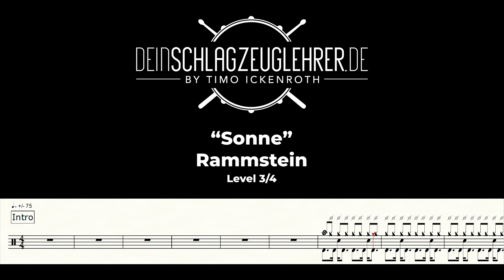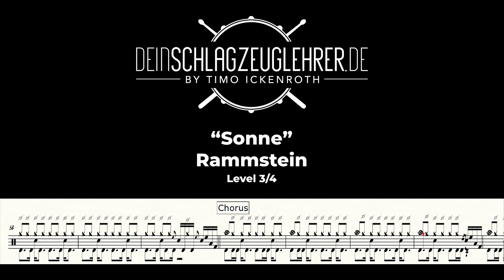Sonne - Rammstein - Level 3 - Drum Video Playalong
Willkommen zu einem Drum Video Playalong Level 3 mit dem Track "Sonne" der deutschen Band Rammstein. Dieses Video richtet sich an Schlagzeugeinnen und Schlagzeuger, die ihre Fähigkeiten auf Level 3 herausfordern möchten. Das Level bezieht sich auf den Trommelpass von Percussion Creativ e. V. Die Notation werden direkt auf dem Bildschirm eingeblendet, sodass Ihr sofort mitspielen könnt.

"Sonne" wurde am 12. Februar 2001 als erste Single aus dem Album "Mutter" von Rammstein veröffentlicht. Der Song, produziert von Jacob Hellner in Zusammenarbeit mit der Band, hat bereits den schweren und industriellen Sound, für den Rammstein berühmt ist. Die Einbeziehung eines weiblichen Gesangsampls fügt dem Song eine weitere Ebene zur Gesamtkomposition hinzu, die perfekt mit der schweren Instrumentierung kontrastiert .Ursprünglich als „Kämpferlied“ für die Boxer Vitali und Wladimir Klitschko konzipiert, trug der Track zunächst den Arbeitstitel "Klitschko", bevor er sich zu dem Song entwickelte, den wir heute kennen. Interessanterweise wurde der Song nicht als musikalische Untermalung für einen Boxkampf verwendet, da Vitali Klitschko ihn als zu hart empfand.

Der kraftvolle, gleichmäßige Beat von Rammstein-Drummer Christoph Schneider ergänzt die aggressiven Gitarrenriffs und die eindringlichen Vocals von Till Lindemann.

"Sonne" ist mittlerweile in verschiedenen Medien aufgetaucht, darunter der Trailer und der Vorspann des Films "Red Siren" sowie als musikalische Untermalung in dem surrealen Psychothriller "FearDotCom".

Viel Spaß beim Drummen! 🎶

Teilt es auch gerne mit Euren Schlagzeug-Freunden und fordert sie heraus, ebenalls mitzuspielen!

findet Ihr viele weitere Noten und Lernmaterialien – exklusiv für Mitglieder und kostenlos zum Download. Die Noten wurden mit dem Notationsprogramm Finale erstellt.

Lerne auch meine Seite kennen. ist Dein Onlineportal, um Schlagzeug zu lernen und um Dich als Schlagzeuger*in bestmöglich zu unterstützen und zu fördern, ganz gleich ob Einsteiger*in oder fortgeschrittene(r) Spieler*in. Mit den Kursen, den Videos, dem Mentoring, regelmäßigen Live Streams und im Austausch mit der deinschlagzeuglehrer.de-Community wirst Du Dich optimal weiterentwickeln können und immer wieder neue Inspiration finden.

Kennst Du schon den Podcast Schlagabtausch, den ich gemeinsam mit meinem Freund Dirk Brand mache?

Artist Info

Band/Artist: Rammstein
Album: Mutter
Songwriter: Rammstein
Release date: 12. Februar 2001
Label: Motor Music